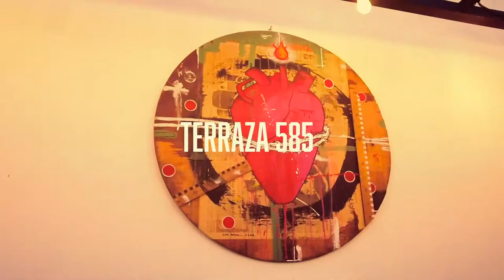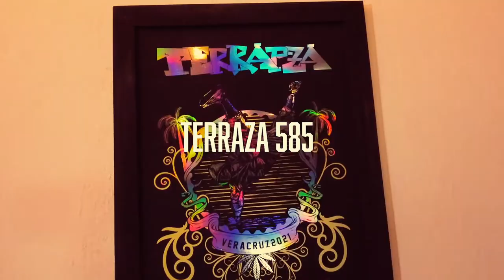Terraza 585 presenta Son Criollo